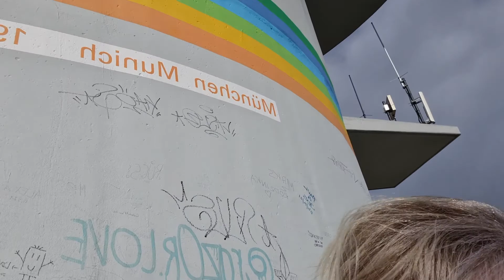Zumba iznad 192 m